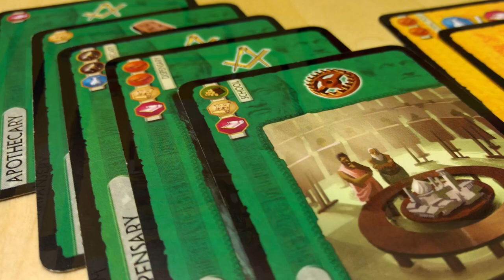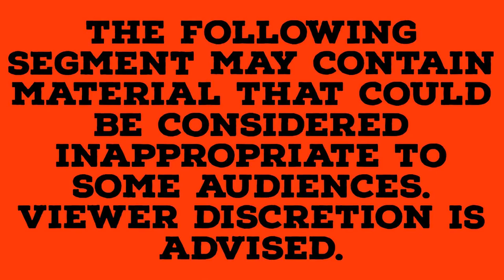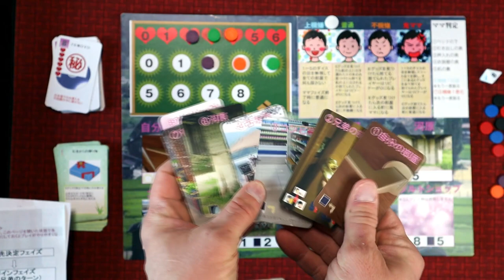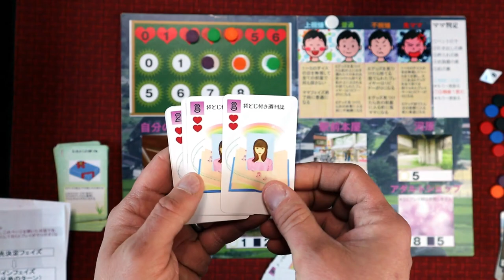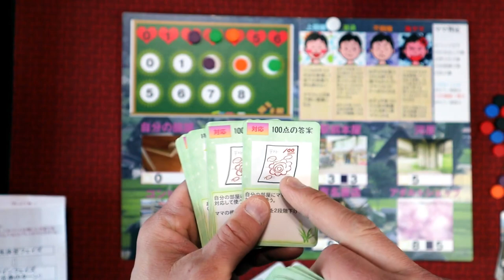Tabletop Tea Time Episode 7 - Grail Games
Join us for a brand new episode of the board game variety show Tabletop Tea Time, as I'm joined by some amazing board game creators.

This episode is we talk all about grail games, odd games and more!

Spotlight Creator: Room 51! @Room51

0:00 Intro
0:30 Spotlight Creator Interview - Room 51
6:54 @joshyaks
8:48 Me
13:40 @MeeplePhD
16:50 @eVanDiesel
23:51 Outro